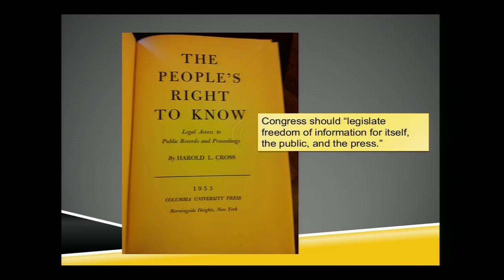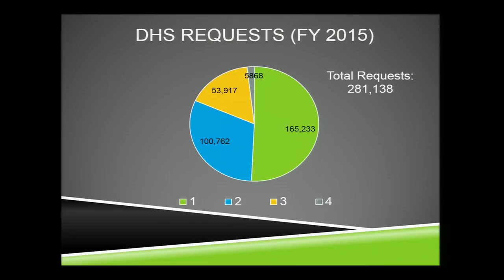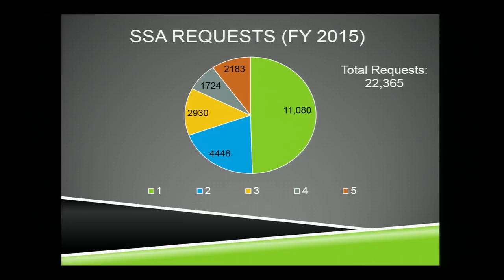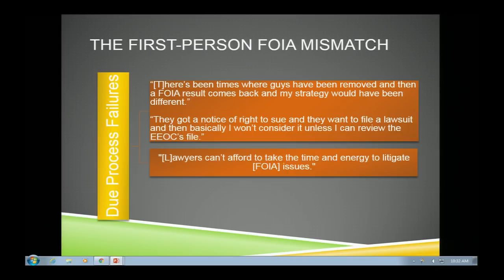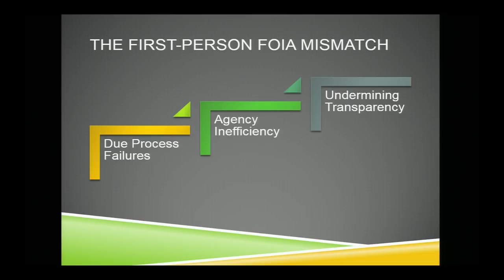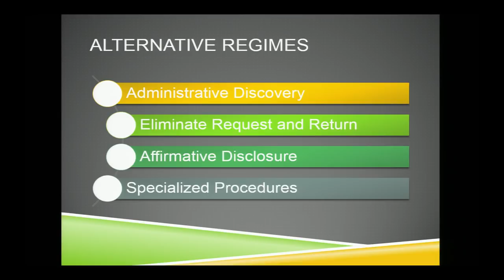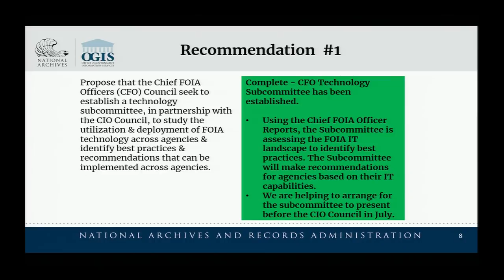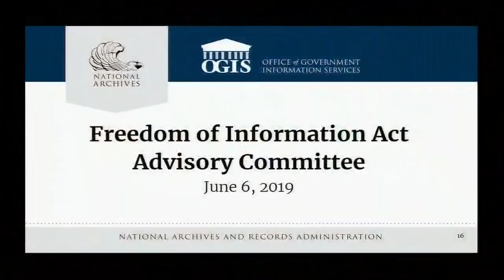FOIA Advisory Committee Meeting Livestream - June 6, 2019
FOIA Advisory Committee Meeting
McGowan Theater
June 6th, 2019 10:00AM